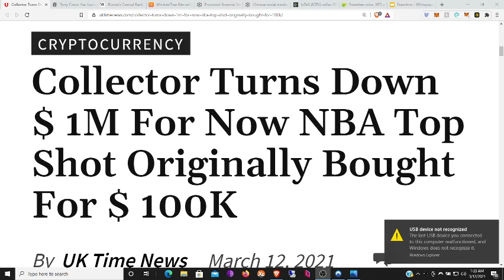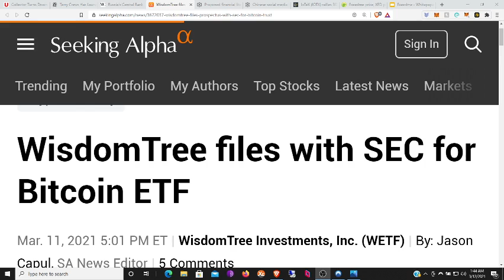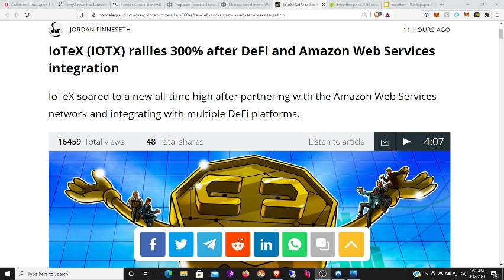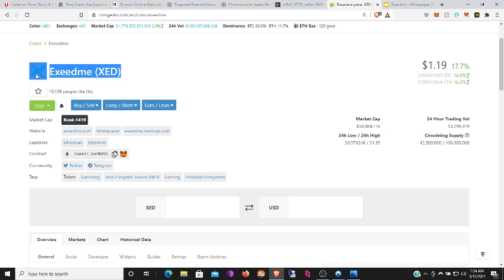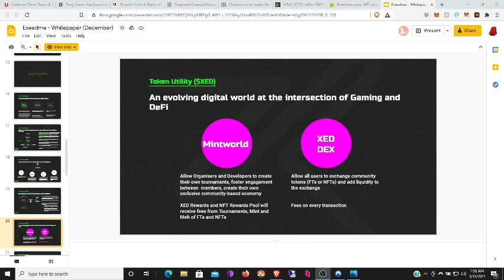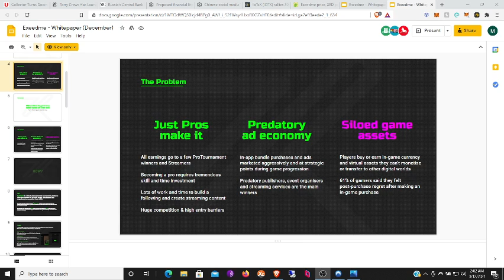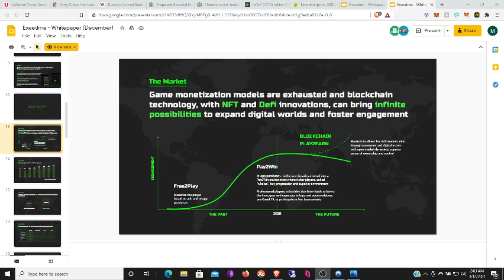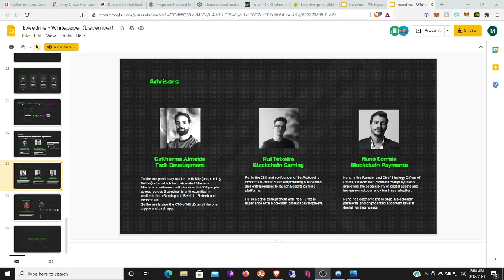Looking at Exceedme an Excellent NFT project, Russia Central Bank & CBDC's,& IOTEX gets big partner